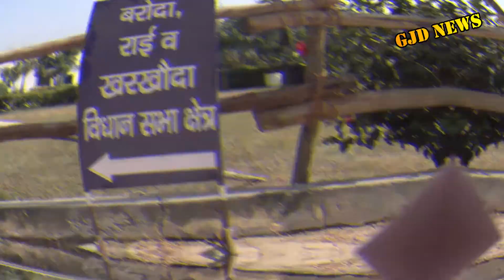विधानसभा आम चुनाव-2019 की मतगणना की सभी तैयारियां पूरी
नमस्कार,

All episodes of GyanJyotiDarpan